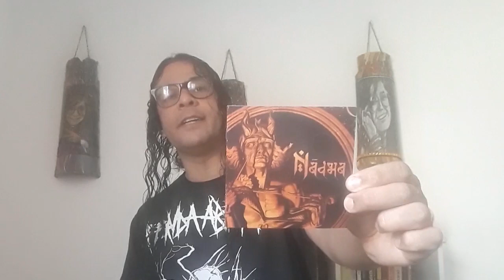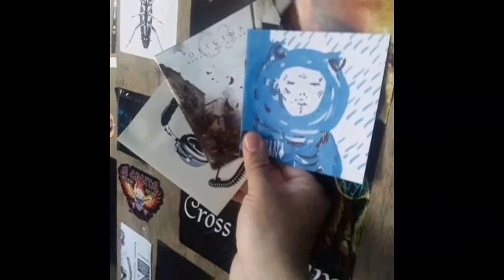225) Os ritmos quebrados e inusitados do Nãdha